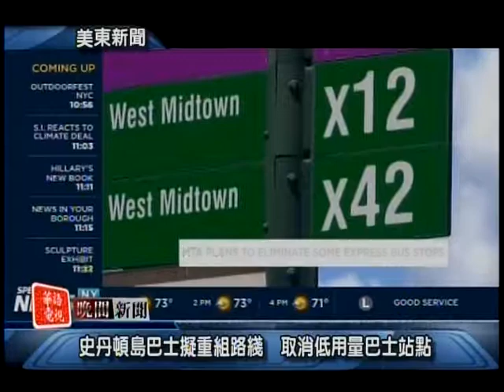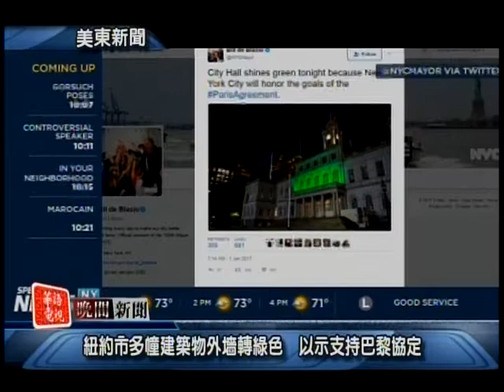華語電視 晚間新聞 06/02/2017